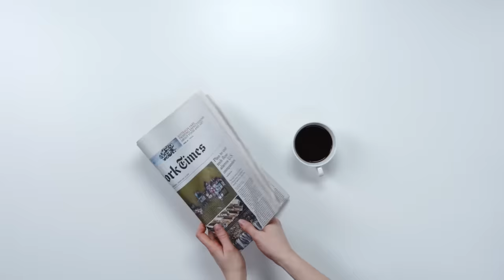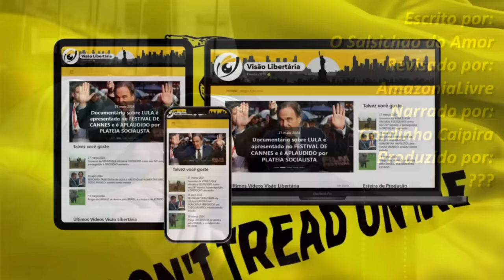V de VINGANÇA e a vitória da NARRATIVA infinita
Ajude o canal:

16vmNcrA4Mvf7CaRLirAmpnjz1ZH3bWNkQ (Bitcoin)